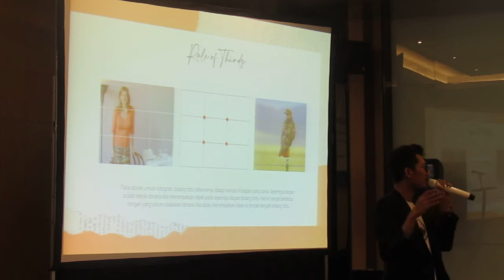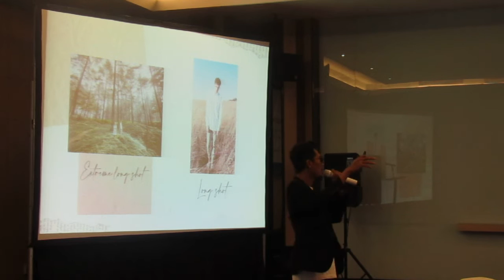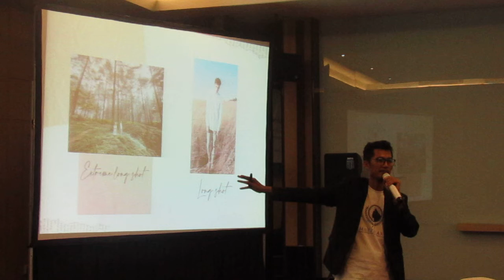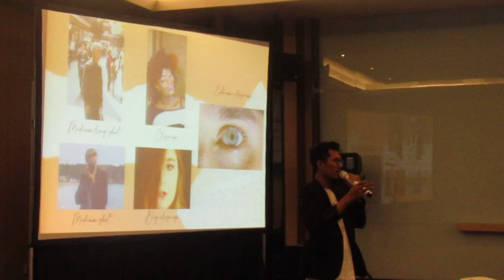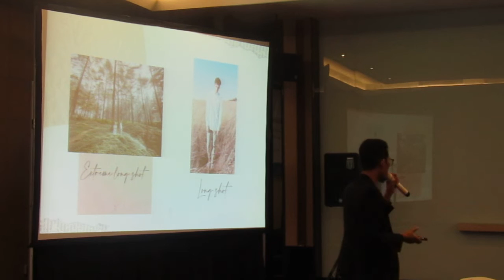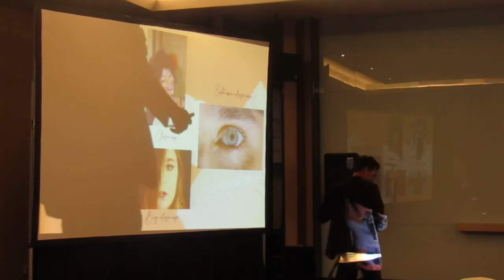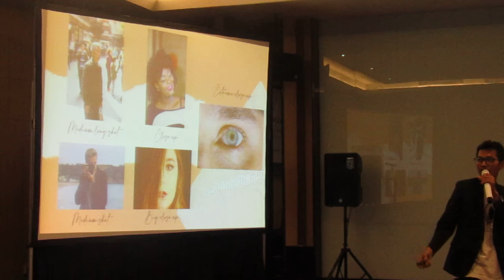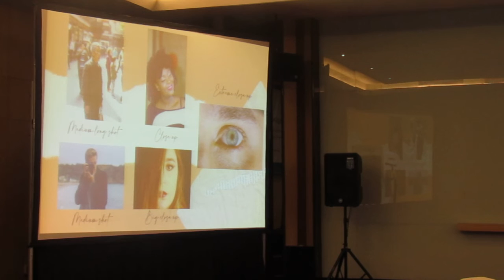TEKNIK DASAR FOTOGRAFI BUAT PEMULA BY FOTOGRAFER LAMPUNG PART 2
Workshop PLN UIKSBS